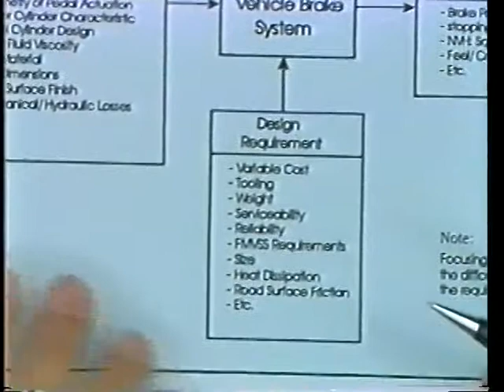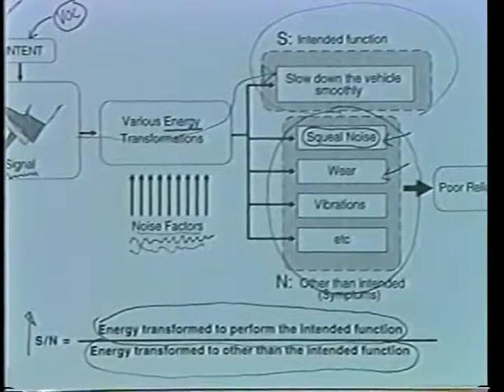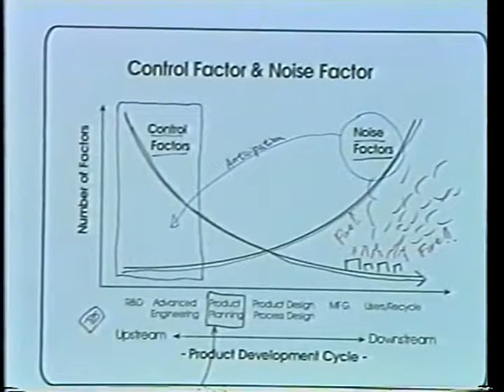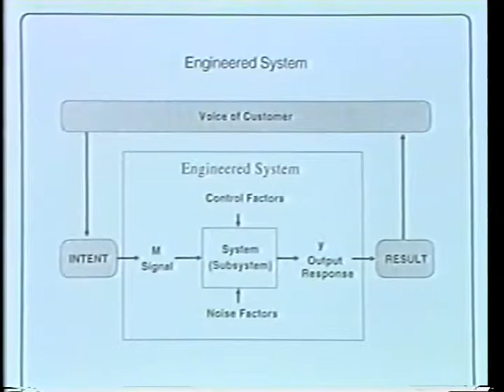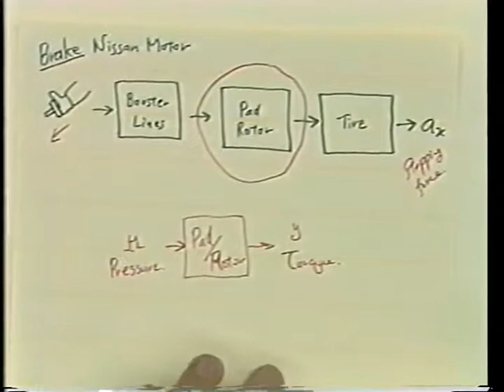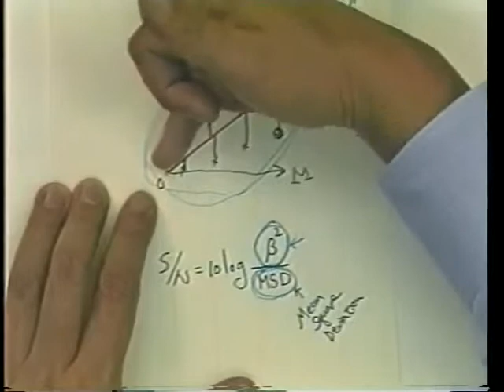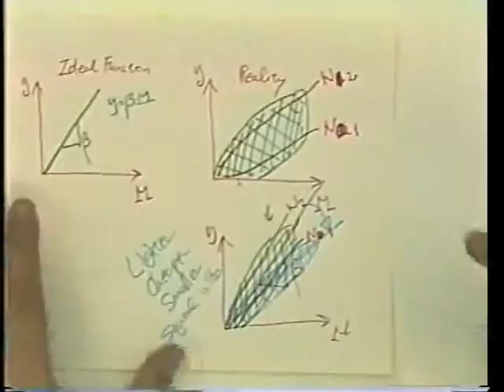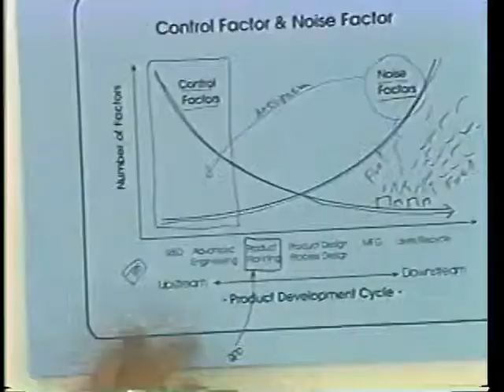CITV 6: Using Robust Design and the Loss Function for Variability Reduction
In this episode of Continuous Improvement TV, Dr. ReVelle interviews former vice president of quality engineering at the American Supplier Institute and son of Dr. Genichi Taguchi, Shin Taguchi, about developing products and processes which consistently perform as intended under a wide range of user’s conditions throughout their life cycle.